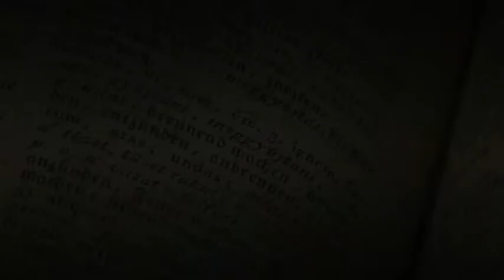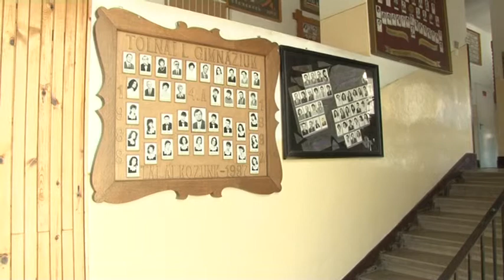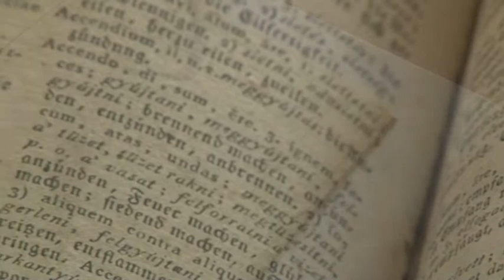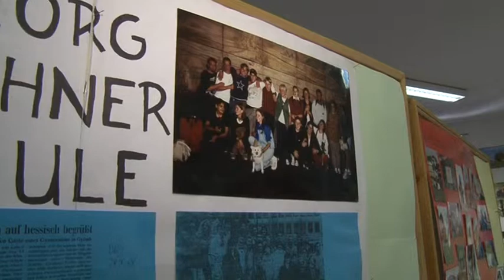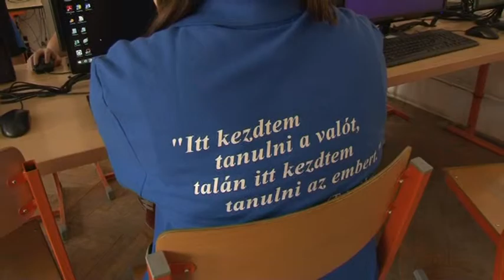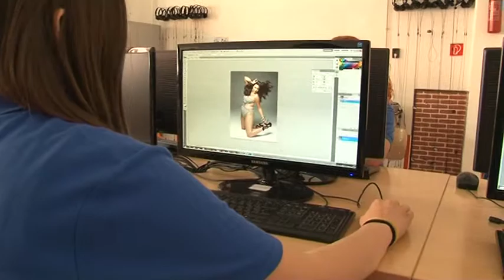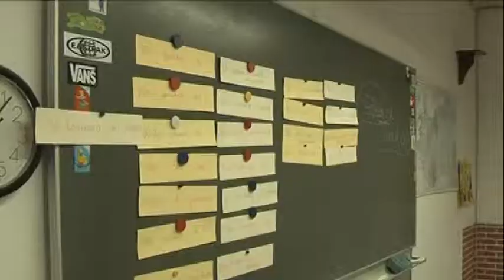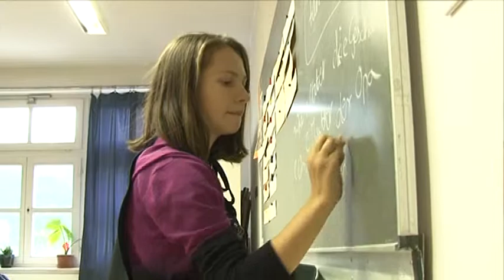210 eves a Tolnai Lajos Gimnazium 20160601